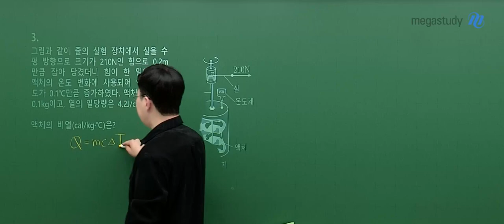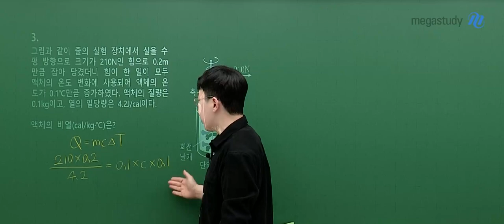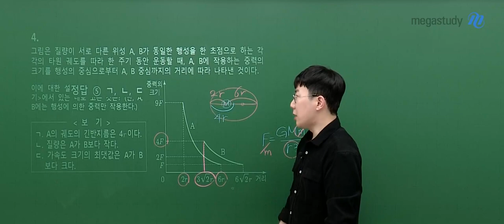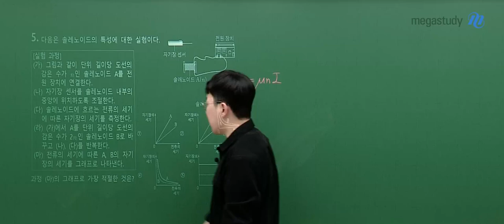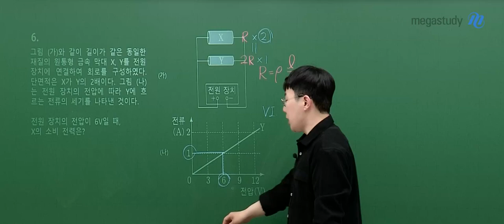[메가스터디] 물리학 손지호쌤 - 2024학년도 고3 6월 모평 물리학ll 해설강의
물리학 손지호 선생님의 2024학년도 고3 6월 모평 물리학ll 해설강의 영상입니다.